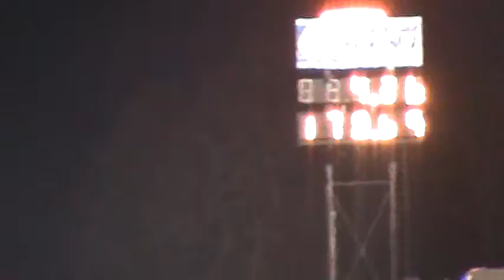SPF Motorsports 4.36 Nitrous Record